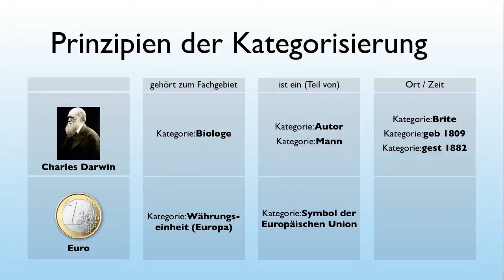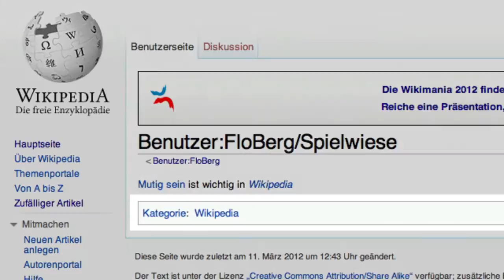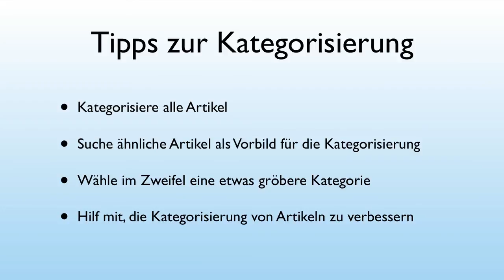Wikipedia Tutorial: Teil 5 - Kategorien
Lern-Video zum Umgang mit Wikipedia. Fünfter Teil der Reihe: "Kategorien". Dieses Video steht unter der CC-BY-SA 3.0 Lizenz